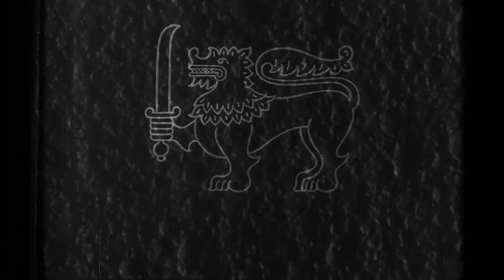කම්හලක ගීතය | Kamhalaka Geethaya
1978 රංජිත් ලාල් අධ්‍යක්ෂණ කළ යළු සුදු වාර්තා චිත්‍රපටයකි.
ඔරුවල පිහිටුවා ඇති  වානේ සංස්ථාවේ වානේ කර්මානතශාලාවේ ක්‍රියාපටිපාටිය මෙම වාර්තා චිත්‍රපටයෙන් ගෙන ඒ. වානේ කම්බි නිෂ්පාදනය, වාත්තු වැඩ සහ ඉවත ලන ද්‍රව්‍ය ඇසුරෙන් විවිධ අත්‍යාවශ්‍ය පාරිභෝගික භාණ්ඩ නිෂ්පාදනය පිළිබඳ මෙම වාර්තා වැඩසටහනේ අන්තර්ගතයේ එයි.